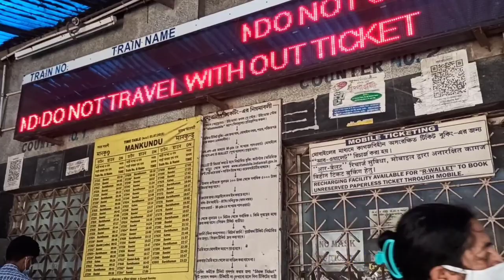আজ বাবা মার সাথে দারুন আড্ডা ☺️☺️